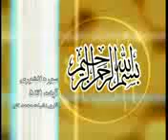harkat_2_22 - 002